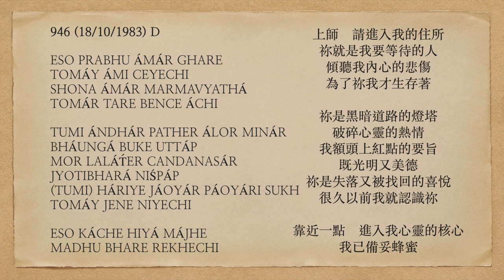曙光之歌 946 ESO PRABHU ÁMÁR GHARE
ESO PRABHU ÁMÁR GHARE
TOMÁY ÁMI CEYECHI
SHONA ÁMÁR MARMAVYATHÁ
TOMÁR TARE BENCE ÁCHI

TUMI ÁNDHÁR PATHER ÁLOR MINÁR
BHÁUNGÁ BUKE UTTÁP
MOR LALÁT́ER CANDANASÁR
JYOTIBHARÁ NIŚPÁP
(TUMI) HÁRIYE JÁOYÁR PÁOYÁRI SUKH
TOMÁY JENE NIYECHI

ESO KÁCHE HIYÁ MÁJHE
MADHU BHARE REKHECHI

上師    請進入我的住所
祢就是我要等待的人
傾聽我內心的悲傷
為了祢我才生存著

祢是黑暗道路的燈塔
破碎心靈的熱情
我額頭上紅點的要旨
既光明又美德
祢是失落又被找回的喜悅
很久以前我就認識祢

靠近一點    進入我心靈的核心
我已備妥蜂蜜